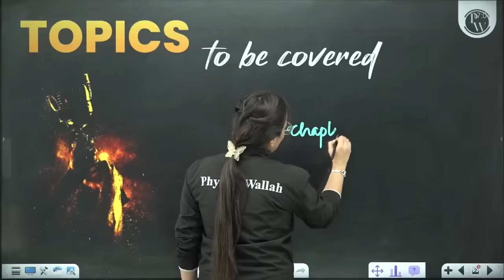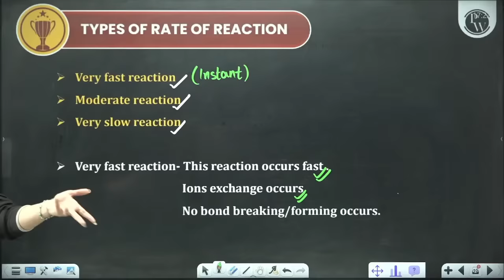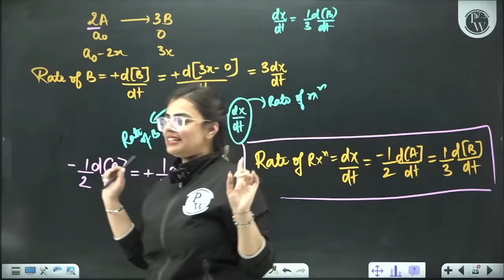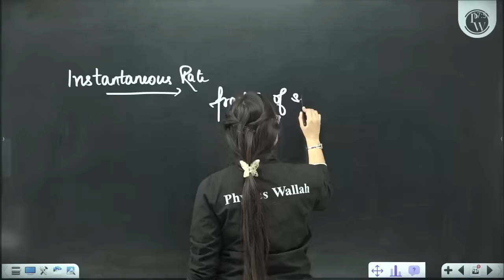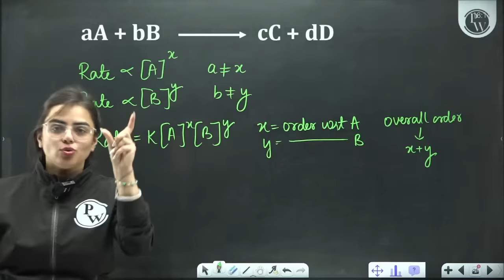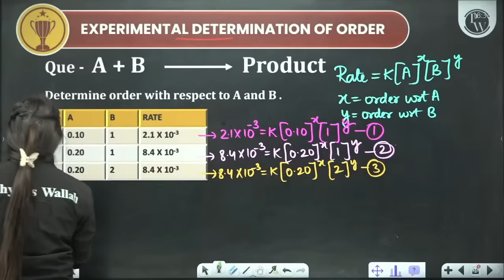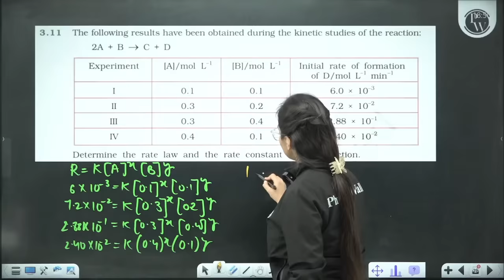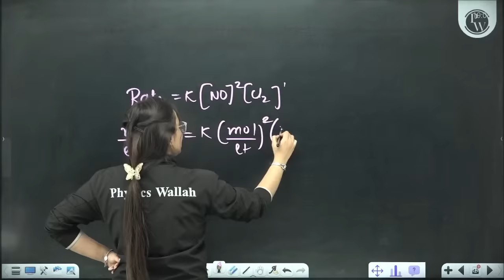CHEMICAL KINETICS in 1 Shot: All Concepts & PYQs Covered | Class 12th Boards | NCERT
VIJETA SERIES CLASS-12TH

✒️ We will cover the CBSE board syllabus of Physics, Chemistry, Botany, Zoology, Maths and English.
✒️ LIVE Lecture will be provided on the NCERT Wallah YouTube channel.
✒️ Most Important Questions Practice Sheet will be provided after each Chapter Completion.
✒️The weekly schedule of the lecture will be provided on the NCERT Wallah Community page.
✒️ Classes will be held on a weekly basis Monday to Saturday.
✒️ Syllabus will be covered till 30th Jan 2024.
✒️ After completion of Syllabus CBSE Sample Paper Discussions will be held.
✒️ Subject Wise MARATHON Session will be held before the relevant subject exam.

LINKS ✨

Accelerate your understanding of Chemistry with our one-shot video on "CHEMICAL KINETICS" tailored for Class 12th Boards. Covering all key concepts and addressing previous year questions from NCERT, this session ensures a comprehensive grasp of the topic. Boost your exam readiness and excel in Class 12th Boards with confidence! 🌐🧪
📌 𝐍𝐂𝐄𝐑𝐓 𝐖𝐀𝐋𝐋𝐀𝐇 𝐒𝐎𝐂𝐈𝐀𝐋 𝐌𝐄𝐃𝐈𝐀 -
📌 𝐏𝐇𝐘𝐒𝐈𝐂𝐒 𝐖𝐀𝐋𝐋𝐀𝐇 𝐒𝐎𝐂𝐈𝐀𝐋 𝐌𝐄𝐃𝐈𝐀 -
⏳Timestamps:

00:00 - Introduction
04:43 - Board exam strategies
11:36 - What is chemical kinetics?
12:59 - Rate of reaction
48:42 - Unit of reaction
50:21 - Conversion of concentration into pressure
52:54 - Types of rate
1:08:01 - Rate law
1:28:00 - Rate and rate constant
1:30:08 - Experimental determination of order
2:36:43 - Determination of order with mechanism
2:54:15 - Integrated rate law equation
3:15:32 - Graphs
4:46:20 - Molecularity
4:51:33 - Activation energy
5:05:15 - Collision theory
5:10:21 - Pseudo order reaction
5:42:17 - Thank You Bacchon!